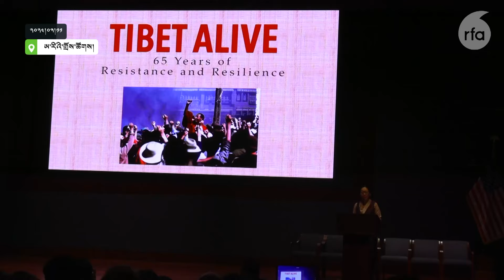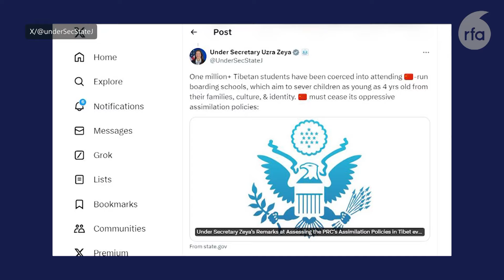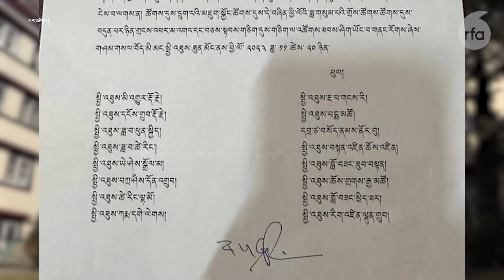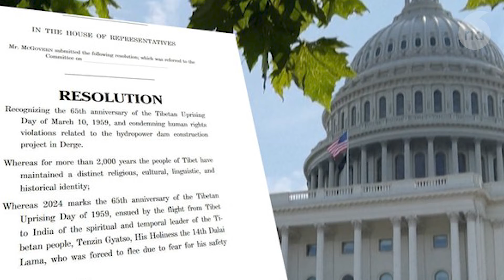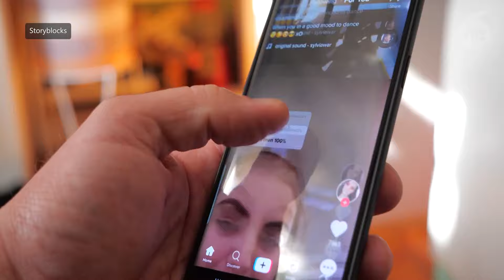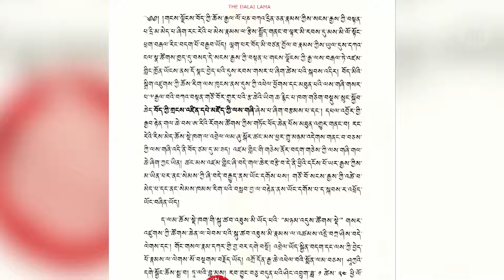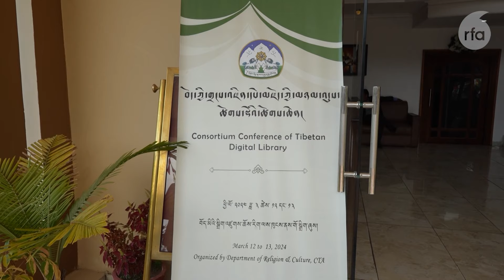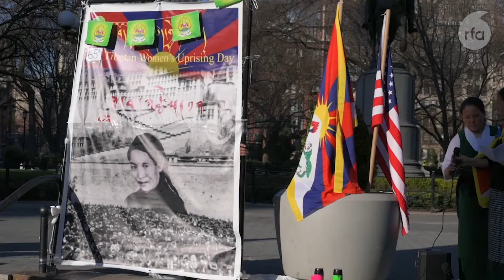News on Tibetan Parliament in Exile, Lobby day in DC and Tiktok ban process at US congress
༡) གསུམ་བཅུའི་དུས་དྲན་སྐབས་དང་ས་བྱི་ཞི་རྒོལ་གྱི་དུས་ཚིགས་སྐབས་འདིར་ལྷ་སར་ཞིབ་བཤེར་ལྟ་རྟོག་བྱེད་ཤུགས་ཆེ་རུ་བཏང་ཡོད་འདུག
༢) ཨ་རིའི་གྲོས་ཚོགས་ཚོགས་གཙོ་ཟུར་པ་ལྕམ་Nancy pelosi མཆོག་གིས་འདས་པའི་ལོ་ངོ་དྲུག་ཅུ་རེ་ལྔའི་རིང་བོད་མི་མང་གིས་ཆོད་སེམས་བརྟན་པོ་བཟུང་བར་ངོས་འཛིན་ཐོག ད་དུང་ཡང་བོད་ནང་གི་བོད་མི་ཚོར་རྒྱབ་སྐྱོར་དང་བོད་དོན་བདེན་མཐའ་གསལ་རྒྱུར་མུ་མཐུད་མཉམ་ལས་བྱེད་དགོས་པའི་འབོད་སྐུལ་གནང་ཡོད་པ།
༣) སྤྱི་འཐུས་དགེ་བཤེས་སྨོན་ལམ་མཐར་ཕྱིན་ལགས་ལ་སྐྱོན་འཛུགས་ཀྱི་གནས་བབ་དེ། གཞི་རྩ་མེད་པ་དང་གཙང་མ་ཆགས་པ་བདེ་སྲུང་ལས་ཁུངས་ཀྱི་ཞིབ་འཇུག་སྙན་ཐོ་སྤྱི་འཐུས་ཀྱི་ཚོགས་གཙོས་གྲོས་ཚོགས་སུ་སྙན་སྒྲོན་གནང་འདུག
Anchor Kalden Lodoe